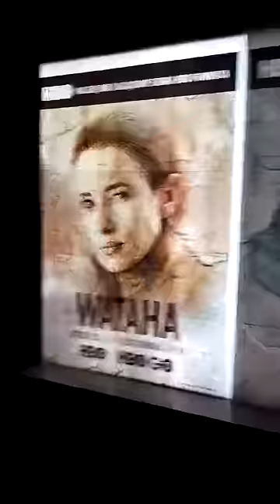Lenticular Citylight poster - Wataha HBO series